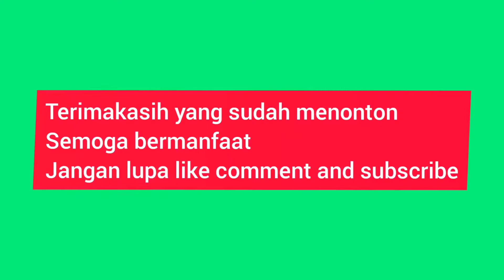Tol Terbanggi Besar